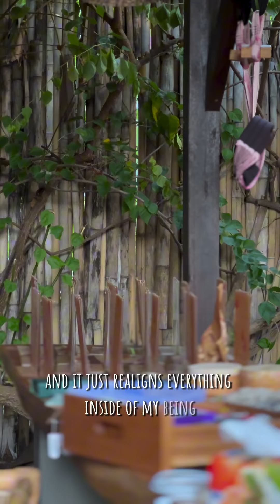Transformative power of minimalistic living and the profound impact it can have on our well-being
In my book Slow Lifestyle, I explored the transformative power of minimalistic living and the profound impact it can have on our overall well-being. As a dedicated advocate for simplicity and mindfulness, I have made it a yearly tradition to cleanse my living space by clearing out any items that no longer serve a purpose in my life.

The concept of minimalistic living, inspired by the Japanese philosophy of less is more, has taught me to appreciate the beauty of simplicity and the importance of surrounding ourselves only with things that bring us joy and fulfillment. By letting go of excess possessions, we not only declutter our physical space but also create room for clarity, peace, and abundance.

Decluttering our homes is just the beginning; minimalistic living extends beyond material possessions to encompass a mindset of intentional living and conscious consumption. It is about simplifying our lives, focusing on what truly matters, and nurturing our relationships, passions, and personal growth.

I invite you to join me on this transformative journey towards a more intentional and fulfilling life. Embrace minimalistic living, declutter your space, and embark on a path towards inner peace and contentment.

Let us open our hearts and minds to the beauty of simplicity, and create space for abundance, joy, and authenticity in our lives.

"Love our content? Sign up for ""The Weekend Whisperer"", our weekly email filled with Magic, in just under a 3 min read! Special offers, giveaways, our gatherings online and in-person, and the charity causes we support. Join the Slow Secrets Tribe!

🤔 ABOUT FROM SLOW TO FLOW 😃
Secrets with Julie Spark where she reveals her very best strategies for mastering and living life fully; everything from how to be motivated, her secrets to success, how to create your own business online or on a tropical island, making passive income online, how to change your beliefs and mindset, being healthy and physically fit, being happy and productive, life management, cultivating relationships, improving your s*x life, mindfulness, spirituality, and much more!

The From Slow to Flow YouTube channel contains Julie's secrets and best strategies, simple strategies to slow down your life and FLOW. This essential guide will inspire and empower you to create happiness from within, and lead you toward the pleasurable life you’ve been searching for.

Threads @askjulie.spark